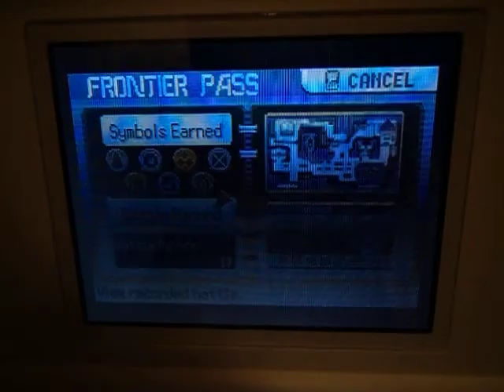Pokemon Emerald Frontier Brain battle vs Salon Maiden Anabel Silver Symbol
Possibly the easiest attraction of the Battle Frontier cause it's the most basic. The Tower was the original facility in Ruby and Sapphire. Getting the Silver Symbol should be a walk in the park. The gold one will just have to take more rounds. Nevertheless, this is the most boring place of the frontier. Well at least single mode anyway.